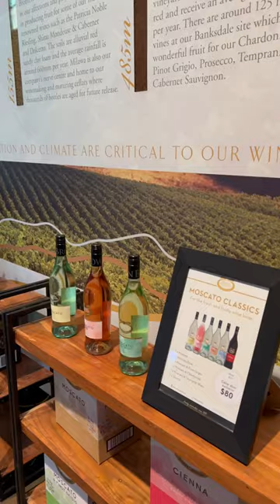Brown Brothers Winery, VIC